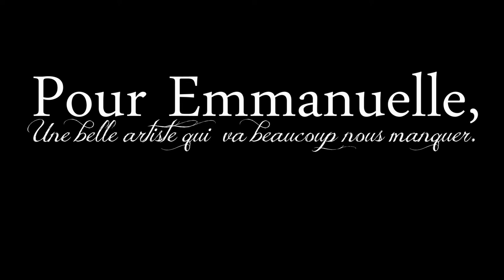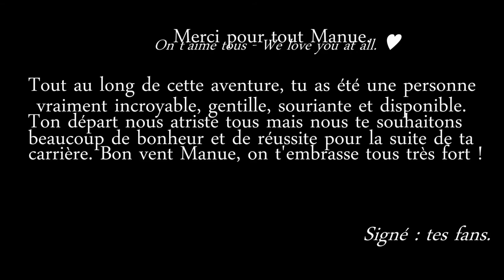Pour Emmanuelle Bouaziz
Un cadeau pour le départ d'Emmanuelle Bouaziz de la troupe de « 1789 les amants de la Bastille ». ♥